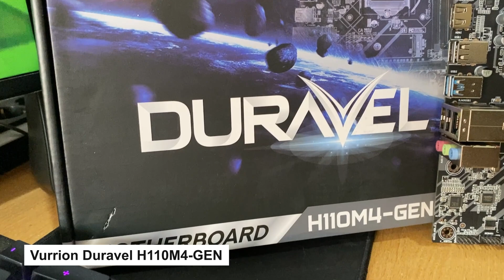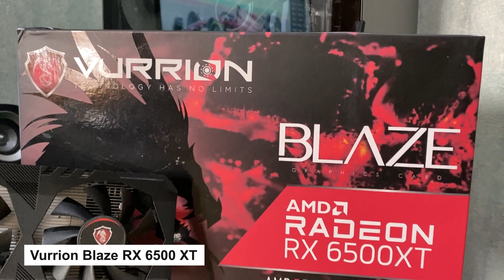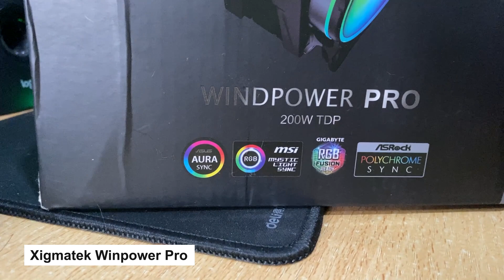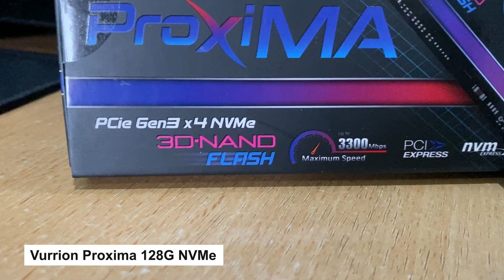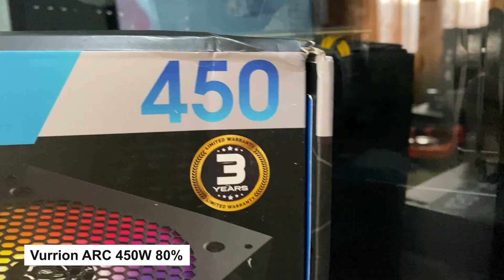Rakit PC 8 Juta Pakai Part Baru Semua Apakah Sudah Oke??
Kali ini kita bakal rakit PC yang oke banget nih di harga 8 Juta. Kita mendapatkan part baru semua!! Gimana nih performanya? Hmmm manteb dong pastinya! Apalagi kita bakal tenang banget kalau PC nya memiliki part baru semua. Hati tenang gaming aman. PC nya ganteng polll. Kombinasi antara processor dan VGA nya bersatu padu menghasilkan FPS yang tinggi pastinya. Bagi kalian yang ga tahan pengen rakit PC bisa banget jadikan contoh PC seperti ini. Penasaran benchmarknya kaya gimana? Langsung aja simaks!

Berikut part - partnya :
Processor - Intel Core i3 8100
CPU Cooler - Xigmatek Winpower Pro
Motherboard - Vurrion Duravel H110M4-GEN
Ram - Predator Talos DDR4 16GB Kit 2666MHz
VGA - Vurrion Blaze RX 6500 XT 4GB GDDR6
SSD - Vurrion Proxima 128GB NVMe
HDD - HDD WD Blue 500GB
PSU - Vurrion ARC 450W 80%
Casing - Vurrion Blacxbolt Black
Fan - Vurrion Thermafrost 120-ARGB

Supported by AGS & Vurrion Indonesia